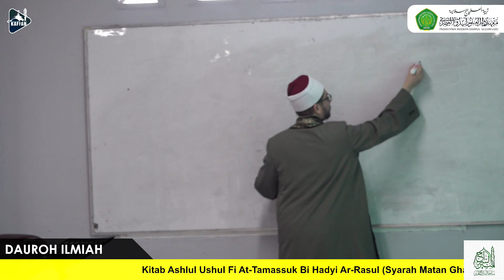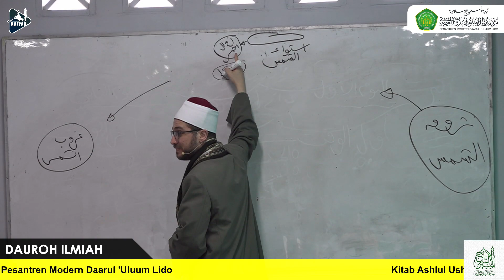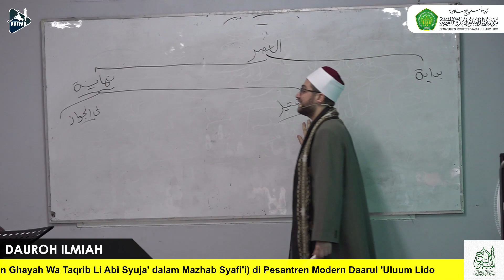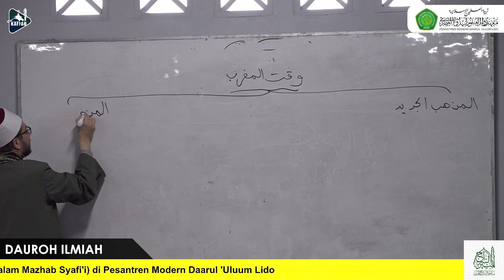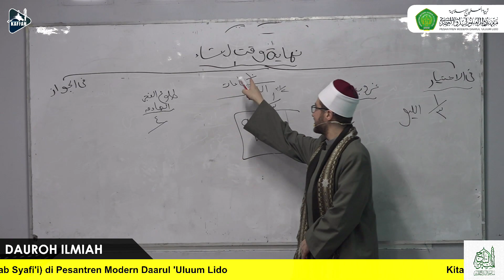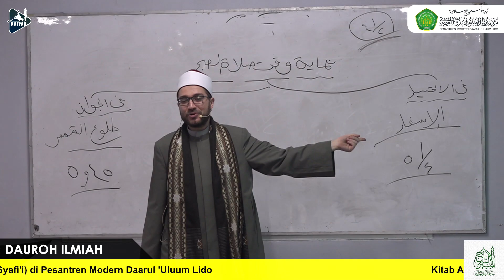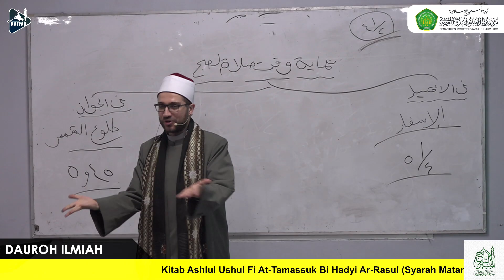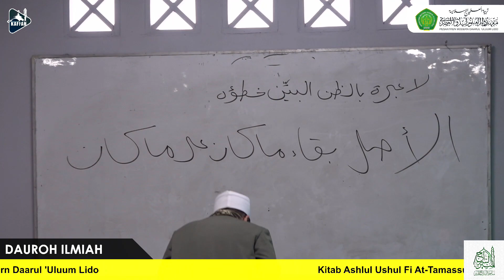Dauroh Ilmiah Assyar'iyah HARI KE-3 (SESI 10) : Bab Sholat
Dauroh Ilmiah, Kitab Ashlul Ushul Fi At-Tamassuk Bi Hadyi Ar-Rasul (Syarah Matan Ghayah Wa Taqrib Li Abi Syuja' dalam Mazhab Syafi'i) BERSAMA
MAULANA SYEKH  ‘ALAA MUHAMMAD MUSTHOFA NAIMAH di Pesantren Modern Daarul 'Uluum Lido